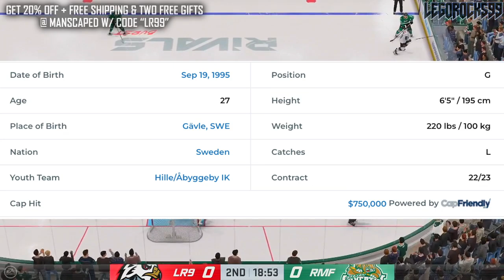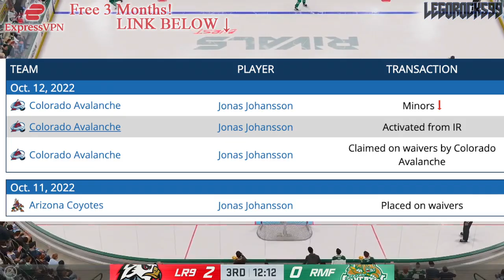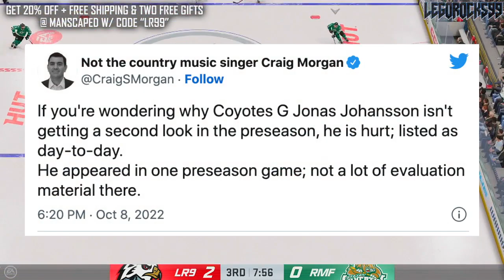He's Had The CRAZIEST PATH In The NHL So Far… (Re: Avalanche, Sabres, Panthers, Coyotes) Johansson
With the Colorado Avalanche claiming goaltender Jonas Johansson yesterday from the Arizona Coyotes, let's go over his crazy path in the NHL so far, making stops with the Buffalo Sabres, Florida Panthers, and several with Colorado too.

The 2022 NHL Draft 1st Round went as follows:

1st) Montreal Canadiens, Juraj Slafkovsky
2nd) New Jersey Devils, Simon Nemec
3rd) Arizona Coyotes, Logan Cooley
4th) Seattle Kraken, Shane Wright
5th) Philadelphia Flyers, Cutter Gauthier
6th) Columbus Blue Jackets (from Chicago Blackhawks), David Jiricek
7th) Chicago Blackhawks (from Ottawa Senators), Kevin Korchinski
8th) Detroit Red Wings, Marco Kasper
9th) Buffalo Sabres, Matthew Savoie
10th) Anaheim Ducks, Pavel Mintyukov
11th) Arizona Coyotes (from San Jose Sharks), Conor Geekie
12th) Columbus Blue Jackets, Denton Mateychuk
13th) Chicago Blackhawks (from New York Islanders), Frank Nazar
14th) Winnipeg Jets, Rutger McGroarty
15th) Vancouver Canucks, Jonathan Lekkerimaki
16th) Buffalo Sabres (Vegas Golden Knights), Noah Ostlund
17th) Nashville Predators, Joakim Kemell
18th) Dallas Stars, Lian Bichsel
19th) Minnesota Wild (from LA Kings), Liam Ohgren
20th) Washington Capitals, Ivan Miroshnichenko
21st) Pittsburgh Penguins, Owen Pickering
22nd) Anaheim Ducks (from Boston Bruins), Nathan Gaucher
23rd) St. Louis Blues, Jimmy Snuggerud
24th) Minnesota Wild, Danila Yurov
25th) Chicago Blackhawks (from Toronto Maple Leafs), Sam Rinzel
26th) Montreal Canadiens (from Calgary Flames), Filip Mesar
27th) San Jose Sharks (from Carolina Hurricanes via Arizona Coyotes and Montreal Canadiens), Filip Bystedt
28th) Buffalo Sabres (from Florida Panthers), Jiri Kulich
29th) Arizona Coyotes (from Edmonton Oilers), Maveric Lamoureux
30th) Winnipeg Jets (from New York Rangers), Brad Lambert
31st) Tampa Bay Lightning, Isaac Howard
32nd) Edmonton Oilers (from Colorado Avalanche via Arizona Coyotes), Reid Schaefer

Jonas Johansson was one of the top NHL prospects at the 2014 NHL Entry Draft.

1st - Florida Panthers, Aaron Ekblad
2nd - Buffalo Sabres, Sam Reinhart
3rd - Edmonton Oilers, Leon Draisaitl
4th - Calgary Flames, Sam Bennett
5th - New York Islanders, Michael Dal Colle
6th - Vancouver Canucks, Jake Virtanen
7th - Carolina Hurricanes, Haydn Fleury
8th - Toronto Maple Leafs, William Nylander
9th - Winnipeg Jets, Nikolaj Ehlers
10th - Anaheim Ducks (from Ottawa Senators), Nick Ritchie
11th - Nashville Predators, Kevin Fiala
12th - Arizona Coyotes, Brendan Perlini
13th - Washington Capitals, Jakub Vrana
14th - Dallas Stars, Julius Honka
15th - Detroit Red Wings, Dylan Larkin
16th - Columbus Blue Jackets, Sonny Milano
17th - Philadelphia Flyers, Travis Sanheim
18th - Minnesota Wild, Alex Tuch
19th - Tampa Bay Lightning, Tony DeAngelo
20th - Chicago Blackhawks (from San Jose Sharks), Nick Schmaltz
21st - St. Louis Blues, Robby Fabbri
22nd - Pittsburgh Penguins, Kasperi Kapanen
23rd - Colorado Avalanche, Conner Bleackley
24th - Vancouver Canucks (from Anaheim Ducks), Jared McCann
25th - Boston Bruins, David Pastrnak
26th - Montreal Canadiens, Nikita Scherbak
27th - San Jose Sharks, Nikolay Goldobin
28th - New York Islanders (from New York Rangers via Tampa Bay Lightning), Josh Ho-Sang
29th - Los Angeles Kings, Adrian Kempe
30th - New Jersey Devils, John Quenneville